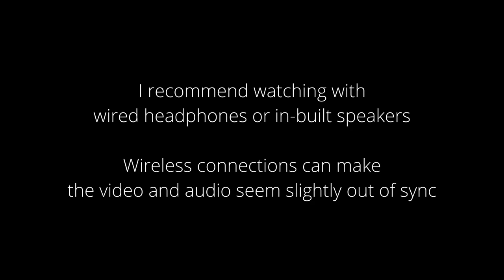Åsa Folkhögskola Five Styles 2024 Audition Video by Bjørn Dahl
As stated in the title, this is my audition video for the Five Styles course at Åsa Folkhögskola 2024.

I recommend watching the video with a wired headset or in-built speakers because I found that bluetooth (and generally wireless) audio devices introduces a slight latency in the audio which makes the video and audio look desynchronized.

The video includes (in order):
- Locking routine + three 8-counts of freestyle (Song: The O'Jays - Give the people what they want)
- Hip Hop routine + three 8-counts of freestyle (Song: Moka Only - What zone now (instrumental))
- Breaking routine + two 8-counts of freestyle (Song: Nujabes - Luv (Sic))
- 1 minute of freestyle (Song: Snoop Dogg - Who Am I (What’s My Name?))